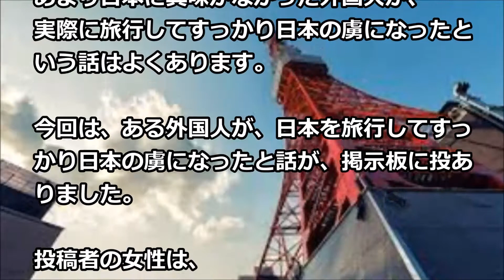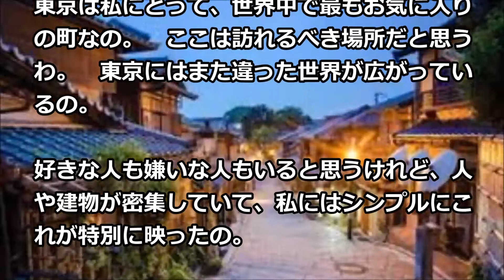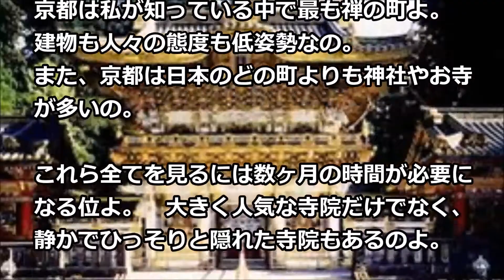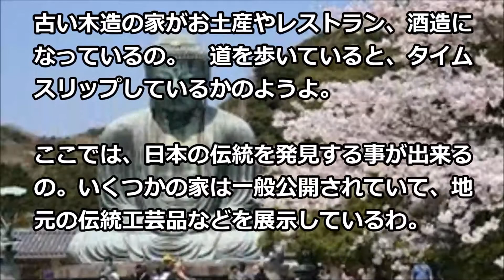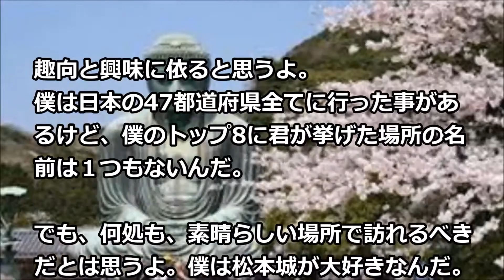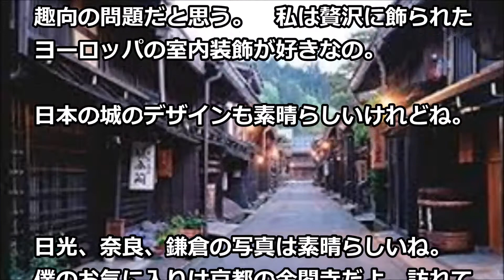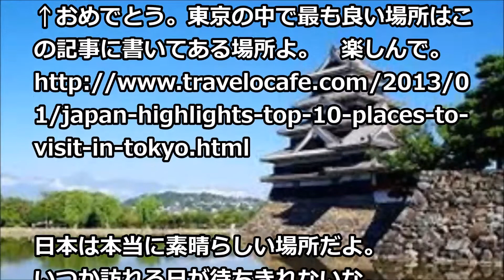【海外の反応】日本に興味なかった外国人が実際に行ったらハマってしまったオススメのスポット8つに海外興味津々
「和のこころニュースTV」にお越し頂き、ありがとうございます。
当チャンネルでは、世界の日本に対する反応に関連する動画をＵＰしています。

【海外の反応】あまり日本に興味がなかった外国人が、実際に旅行してすっかり日本の虜になったという話はよくあります。今回は、ある外国人が、日本を旅行してすっかり日本の虜になったと話が、掲示板に投ありました。
今回は投稿者さんが実際に訪れて特に感動したというおススメの８スポットを厳選していましたので、こちらでもご紹介します。海外の反応とともにお楽しみください

実際の投稿はこちら。

【海外の反応】日本の国歌「君が代」と「旭日旗」について「旭日旗はこれからもずっと愛されるだろう」
海外の反応 外国人が理解不能な日本人の５パターン労働意識「最悪と言ってもいいかも」【素敵な日本】
海外の反応 日本旅行 外国人「四国の秘境で神秘的な場所を数多く見つけてきたので貼っていくッ！」
海外の反応「中国の漁船なんて追い払え日本政府、尖閣警備に600億円、最新巡視船３隻新造【素敵な日本】
海外の反応 日本こだわり「完璧さを追求」日本人の趣味へのこだわりが尋常じゃないと外国人 驚愕